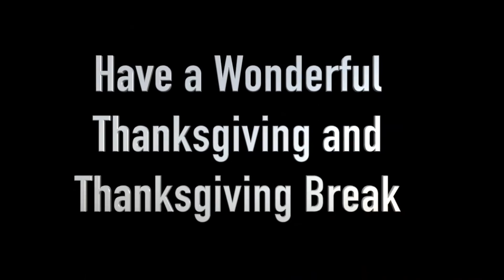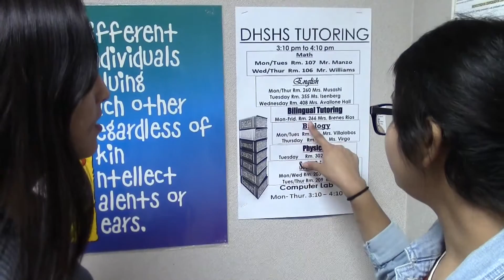GEN 11 18 16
This is the weekly broadcast for Desert Hot springs High School